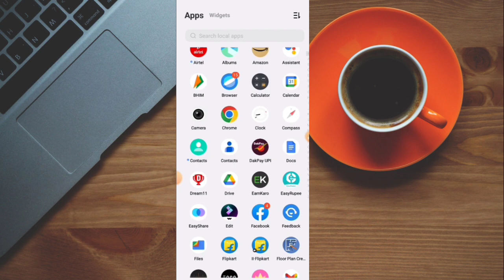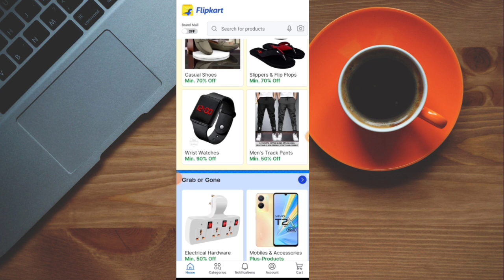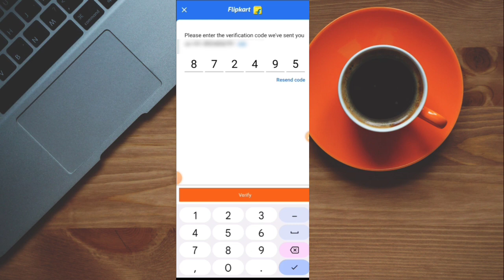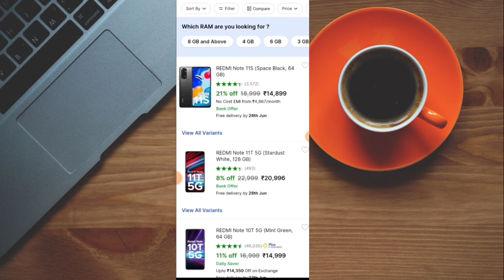Flipkart account kaise banaye 2023 - how to create flipkart account in hindi - Flipkart Account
hello dosto aaj ke is video me maine aap ko ye bataya hai ki aap flipkart account kaise banaye ge to aaj ke is video me batane wale hai to aap is video ko end tak jarur dekhe thanku so much guys

topic tags -:
how to create flipkart account
flipkart par account kaise banaye
flipkart ka account kaise banaye
flipkart me account kaise banaye
flipkart account kaise banaye 2023